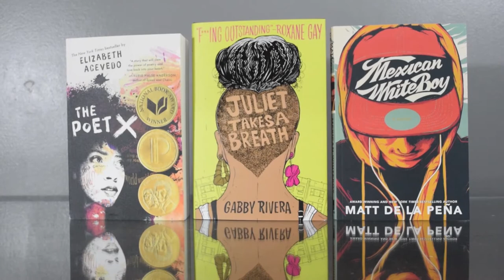Hispanic Heritage Books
We celebrate Hispanic Heritage Month with four books by Hispanic authors!

"Pride" by Ibi Zoboi
"Yaqui Delgado Wants to Kick Your *ss" by Meg Medina
"The Weight of Feathers" by Anna-Marie McLemore

Order from us:
Bookshop.org/shop/bookbeat
Libro.FM/bookbeat